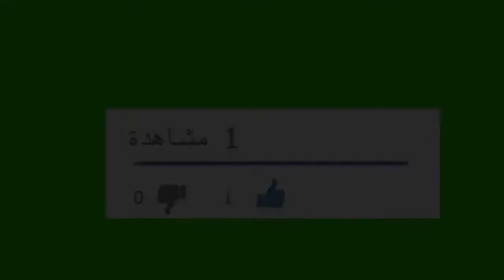Les plus belles plages d'el jadida أجمل شواطئ مدينة الجديدة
احسن شواطئ مدينة الجديدة
أنقى وأجمل شواطئ المغرب
شواطئ مدينة الجديدة
جولة بشواطئ مدينة الجديدة
جولة بشواطئ المغرب
الرمال الذهبية
شواطئ خارج مدينة الجديدة
الشواطئ القريبة من مدينة الوالدية
شاطئ مريزيقة
شاطئ حرشان
شاطئ سيدي موسى
شاطئ سيدي بوزيد
شواطئ خارج المدينة
Plage de mrizika
Plage harchan
Plage de sidi moussa
Les plages sauvages du maroc
Les plus beaux plages au maroc
Les plus belle plage d'eljadida
Les plages sauvages d'eljadida
Visiter les plages du maroc
Visiter les plages d'el jadida
Les plages de oualidia
Les plages entre eljadida et oualidia